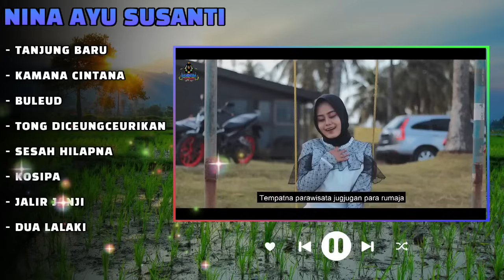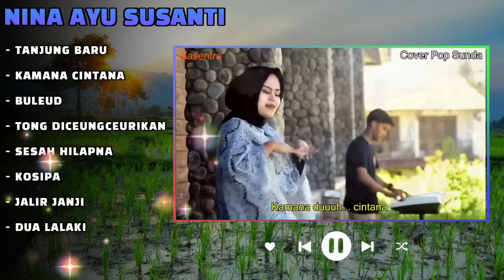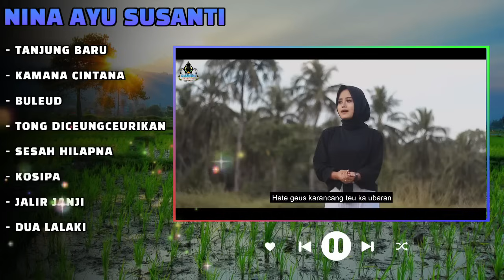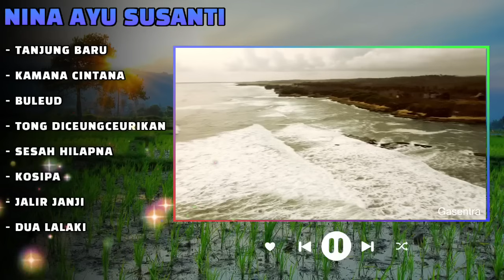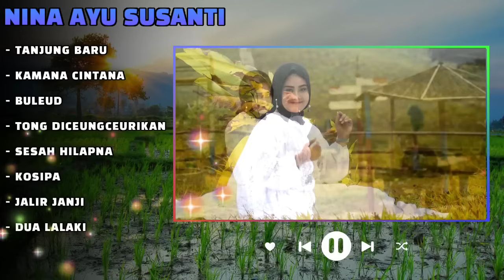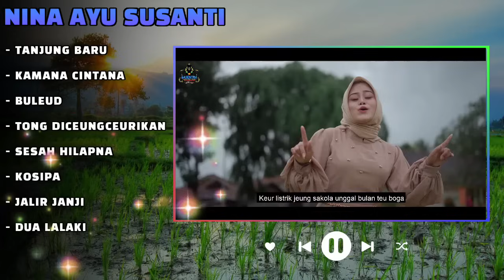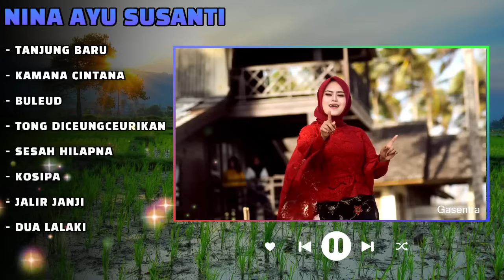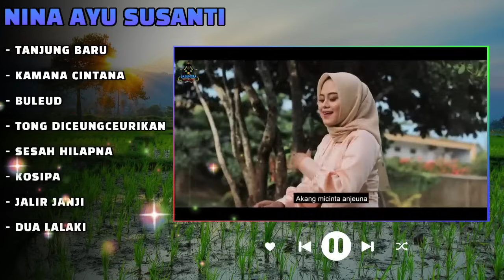"TANJUNG BARU, KAMANA CINTANA, BULEUD" - NINA GASENTRA | POP SUNDA LAWAS | FULL ALBUM TERBARU 2024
- TANJUNG BARU
- KAMANA CINTANA
- BULEUD
- TONG DICEUNGCEURIKAN
- SESAH HILAPNA
- KOSIPA
- JALIR JANJI
- DUA LALAKI

Sundaan Full Album, Sundaan, Lagu Sundaan, Pop Sundaan, Sunda, Pop Sunda, Pop Sunda Lawas